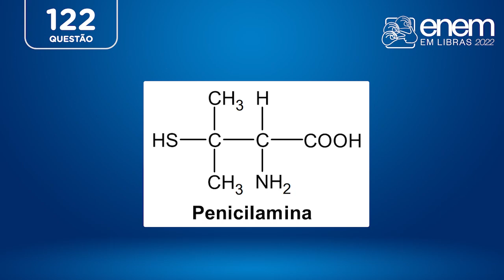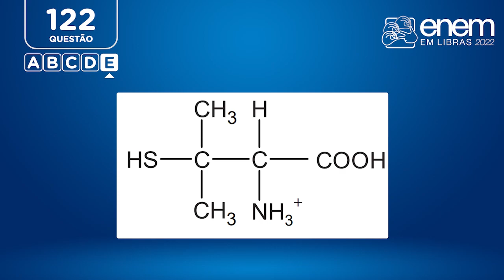Enem 2022 Q 122 Ciências da natureza e suas tecnologias